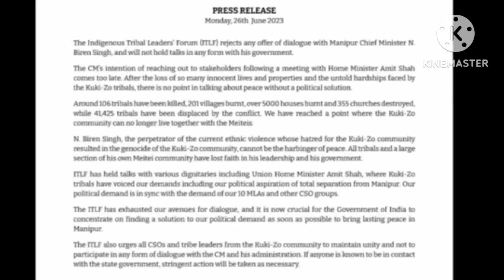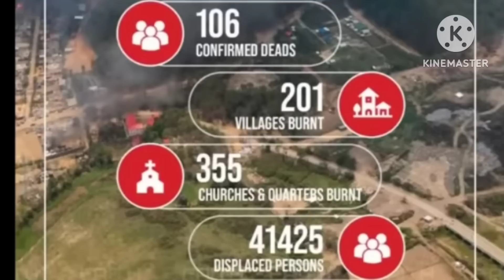Tribal ha'n Manipur CM chunga ringna an innghat ngam ta nawh.27.06.23